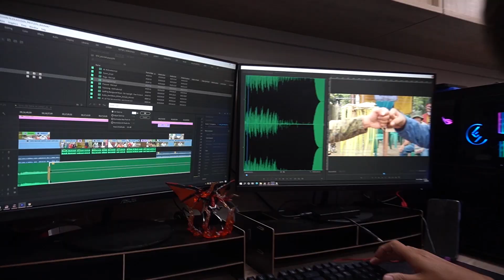"Last Two Minutes" | Kidlat News Update (August 25, 2021 8PM)